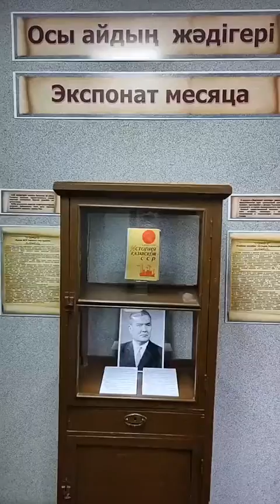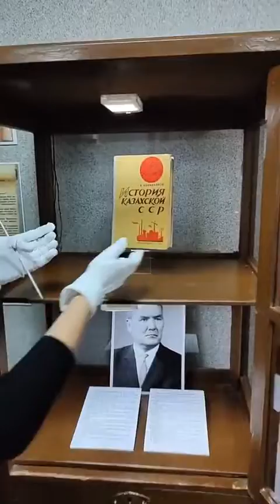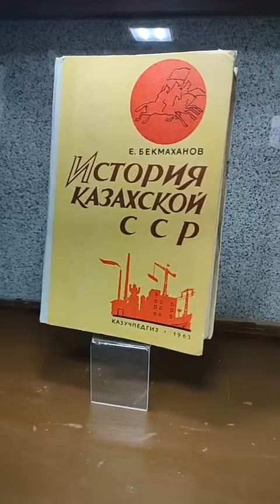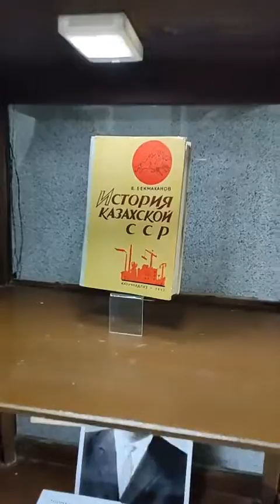Прямой эфир с открытия экспозиции 'Экспонат месяца'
Открытие экспозиции "Экспонат месяца"💡